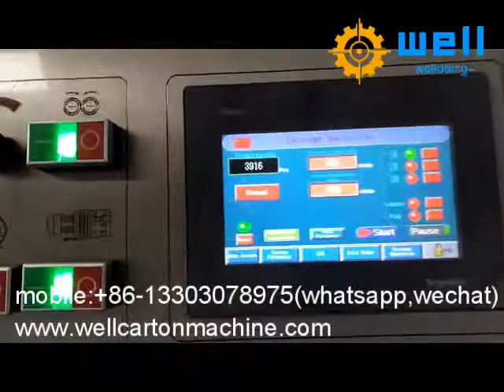corrugated box partition assembly machine price